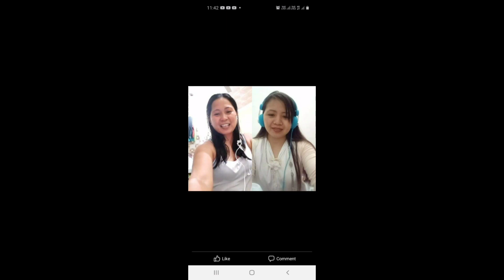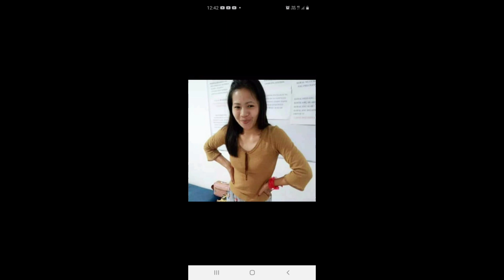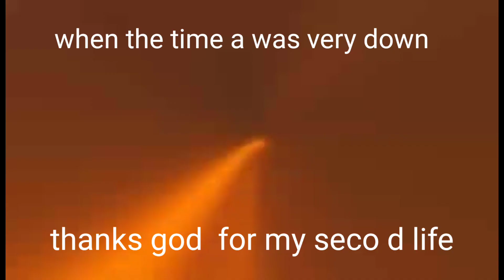Missing them/fam and friends have a goodtime see you soon.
Namiss ko lang cla...
Malapit kona kayo makita ulit.
I can't wait to see u all...